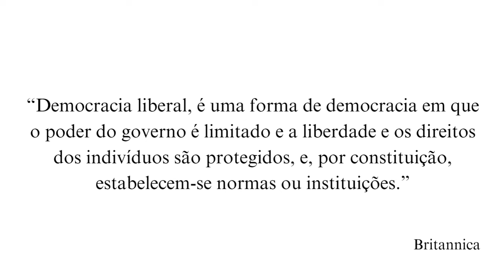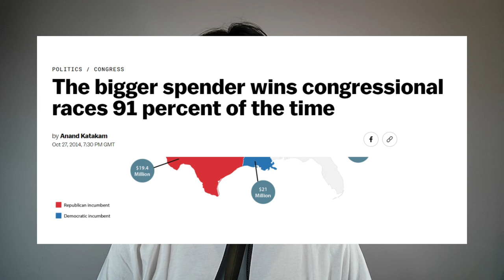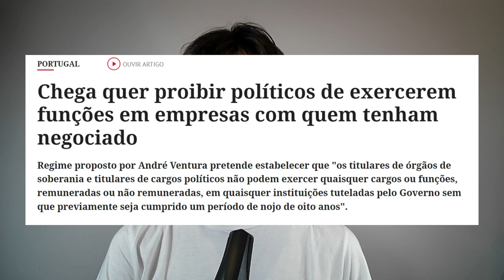A Farsa Da Democracia Liberal